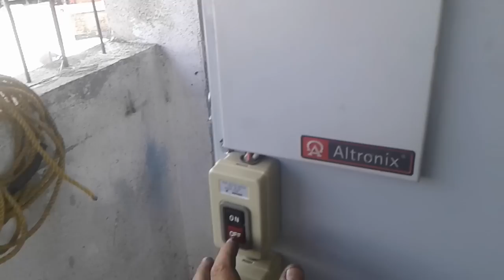CREAMEX JRJ Maquina Enderezadora de Alambre 6m cortando a un metro